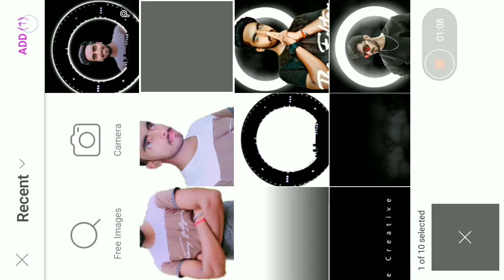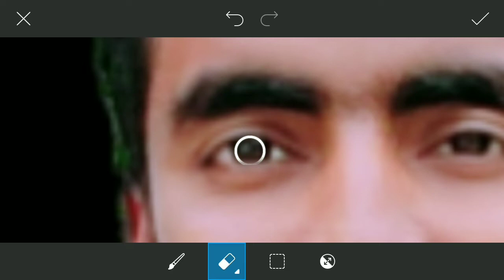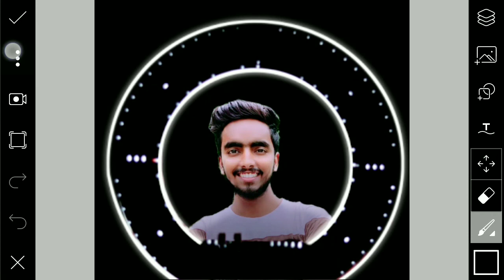Ring Light DP Editing Secrets 🔥|| TikTok & Instagram Viral Edits || vk.neon||PicsArt ring light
This video will teach you how to edit your normal photos into a Ring Light edited photo. Now a days ring lights are very popular in TikTok and Instagram. So I'll show you how to edit this type of photo editing simply using Picsart app. First of all download the stocks from the below link. Then open picsart and choose a black background. Afterthat add your model image and add ring light Png. Now position it in the middle of your canvas. Finally add Ring lens on the model eyes and there you go...